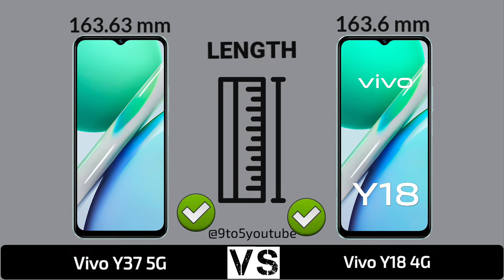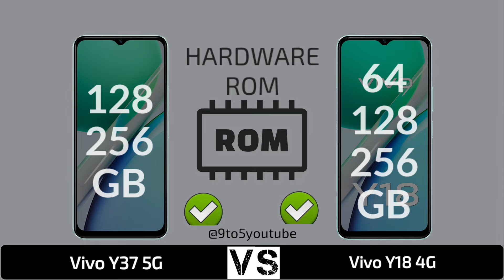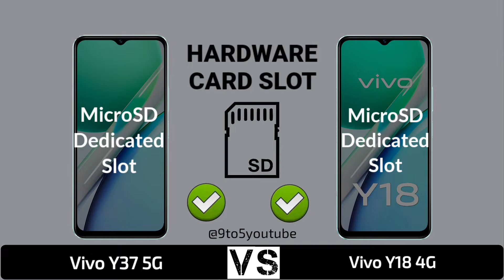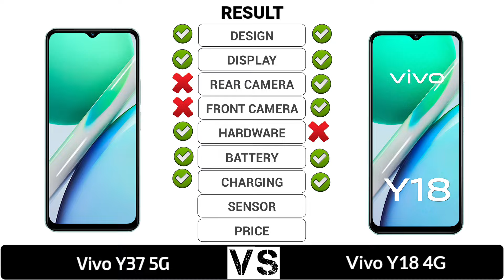Vivo Y18 4G Vs Vivo Y37 5G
In this video you got all the specification of Vivo Y37 5G & Vivo Y18 4G & choose you favourite one and tell in our comment session and don't forget to like and subscribe and click the bell icon for more updates...and share your friends thanks